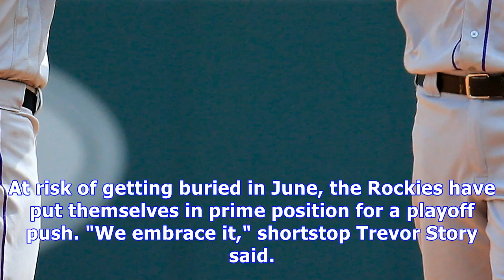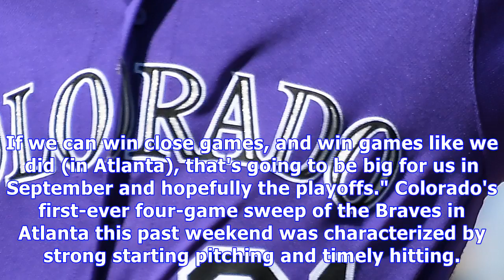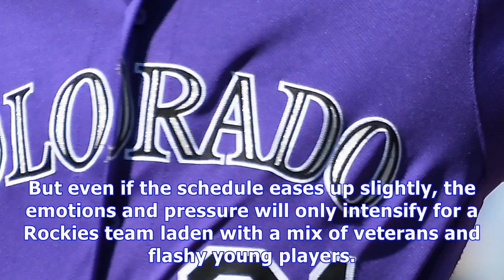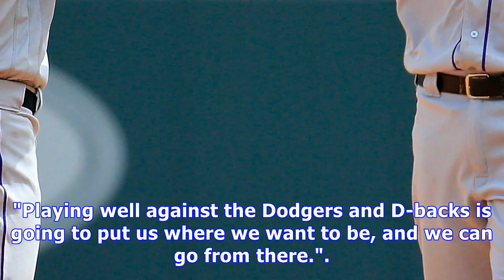Rockies hold divisional destiny in own hands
Posted:   08/20/2018 09:34:11 PM MDTUpdated:   08/20/2018 09:34:49 PM MDT Rockies shortstop Trevor Story says Colorado embraces playing against MLB's best teams. (Dustin Bradford / Getty Images) DENVER — As the Rockies battled their way to a 30-16 record in a historic span that saw them play 46 consecutive games against teams with a better-than-.500 record, there was no easy stretch. It was a gauntlet of scheduling adversity, but the Rockies — red hot coming off a four-game road sweep of the Atl...